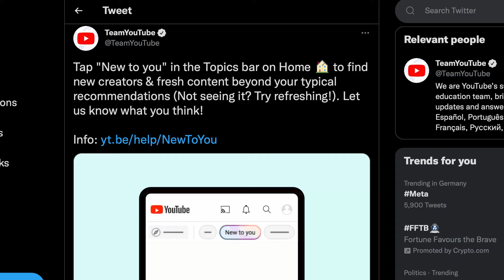"Neu für Dich"-Tab auf YouTube - Nun haben auch kleine Kanäle eine Chance auf Sichtbarkeit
Der "Neu für dich"-Tab ist das neuste YouTube Feature, das es kleinen Kanälen ermöglichen soll mehr Reichweite zu erlangen. YouTube stand in der Kritik große Kanäle zu bevorzugen. Nun haben auch kleine Kanäle eine Chance mehr Engagement zu erlangen.

0:00​​​ - Intro
0:05 - Der "Neu für Dich"-Tab auf YouTube
0:40 - Wo findet man den Tab?
1:00 - Was bewirkt der "Neu für Dich"-Tab auf YouTube
2:10 - Schon abonniert?
2:21 - Outro